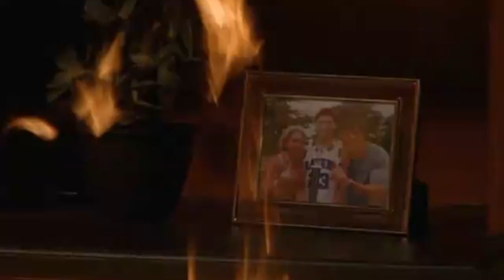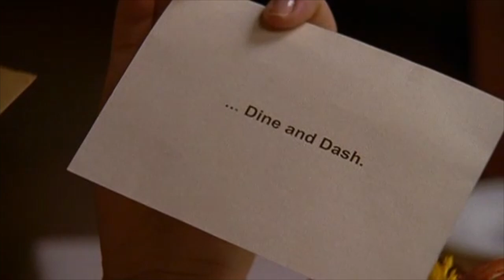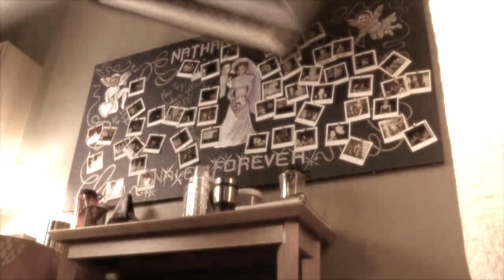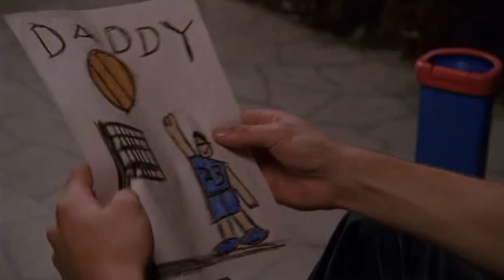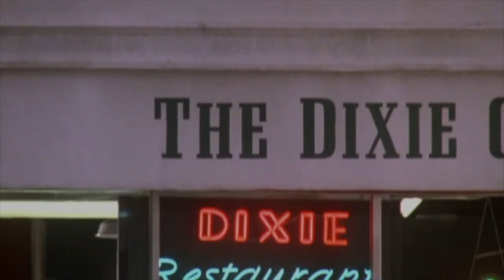One Tree Hill Television Tour (68 Locations)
Visiting Wilmington, North Carolina was the best way to relive the One Tree Hill Television Series!

I traveled to almost all filming spots, capturing over 65 of them in this video! I hope it hits home for many!

Some locations have changed quite a bit, as seen in this video, but many are still almost exactly recognizable.

Below is a Google Maps link for those who wish to explore on their own!

LOCATIONS LEGEND BELOW:

00:00 Opening Credits Bridge
00:15 Leyton Tow Truck Spot
00:25 Lucas and Karen's House
00:40 Scott House
01:10 Scott Beach House
01:45 Whitey's House
01:58 Keith and Lucas Leaving Town Bridge
02:03 Keith and Lucas Crash Intersection
02:18 New Hanover County Courthouse
02:24 Dan Scott Motors
02:52 Steps Where Peyton Drugged (Alton Lennon Federal Building)
03:02 Brooke & Lucas' 1st Date (Blue Post Billiards)
03:17 Health Clinic (New Hanover County Library)
03:23 Rachel & Brooke's House
03:30 Jake's House
03:39 Carousel Mall (Independance Mall)
04:05 Baseball Scenes (Hugh MacRae Park)
04:12 Dare Night/Peyton & Mouth's Date
04:21 Brooke & Felix, Dine & Dash (Deluxe)
04:32 Brooke Davis's House
04:46 Felix & Anna's House
04:54 Carl's Crab Shack (The Reel Cafe)
05:01 George on the Riverwalk
05:12 Naley Bench
05:28 Edge of Urge (lingerie shop)
05:36 Haley James's House
05:50 Naley 1st Wedding
05:58 Naley 2nd Wedding
06:09 Naley Limo Bridge
07:11 Naley/Braley Apartment
07:55 The Swinging Donkey (Hell's Kitchen, Haley's Sister Taylor Works)
08:13 CD Alley (now Black Cat Shoppe)
08:24 TRiC
09:05 Peyton's House
09:24 TH Police Dept.
09:29 Strip Club
09:39 Raven's Game Gym (Also Michael Jordan’s Gym)
10:39 Haley gets hit by Daunte Car Scene
11:10 Tree Hill High School / Whitey Durham's Field House
11:31 School Shooting Scene
12:42 Jimmy Edward’s House
13:22 Abby Brown’s House
13:47 Keith Wedding
14:09 Keith Scott's Auto Body Shop
14:26 Tree Hill Cemetery
14:43 Airlie Gardens(Karen’s Dream) (NEED)
14:53 Nathan's Accident Window
15:31 Naley's 1st House
16:35 Brooke's Beach House
16:47 Lucas/Lindsay Wedding Church (Grace United Methodist Church)
18:06 Nanny Carrie Kidnap Hotel (Rm. 237)
18:26 Nanny Carrie Hits Dan
18:38 Nanny Carrie Residence
19:03 Jamie's School (St. James Episcopal School)
19:16 Quentin's House
19:24 Roy's Bait & Tackle, Q got shot
19:46 Wilmington International Airport (Mouth leaves Rachel,
20:08 Leyton Wedding
20:27 Naley's 2nd House
20:37 Clay's Beach House
21:15 Chuck's House
21:31 Kellerman's House
21:39 Brulian & Jamie Bridge Scene
22:02 Sam's Diner (Dixie Grill)
22:19 Fountain
22:32 Karen's Cafe/Clothes Over Bros
22:54 Rooftop Golf Course (Haley and Lucas)
23:07 The Rivercourt